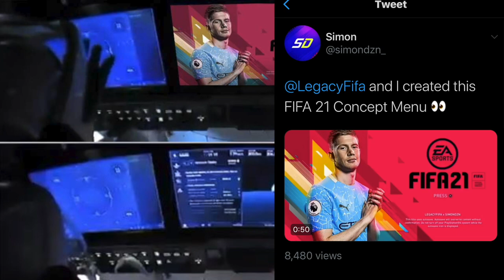FIFA 21 IMAGES ALREADY LEAKED?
This time of year brings in the fake fifa 21 images on twitter, in this video we talk about a few that surfaced recently.